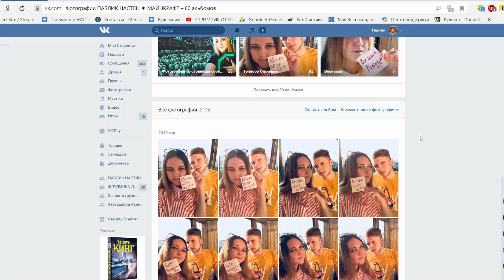МАЙНКРАФТ: ЖИЗНЬ ШКОЛЬНИЦЫ #8 ✨ ОТПРАВИЛИСЬ В ПОХОД ✨ МУЛЬТИК В MINECRAFT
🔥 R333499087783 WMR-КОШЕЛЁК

🏁Мой ПК:
🍀Процессор: Intel(R) Core(TM) i7-3770
🍀ОЗУ : 16,00 ГБ
🍀Видюха : NVIDIA Geforce GTX 660 Ti
🍀Вебкамера: iPod (EpocCam)
🍀Мышка : A4Tech Bloody V7
🍀Клавиатура : A4Tech Bloody B530 Black USB
🍀Микрофон : Samson c01u pro

МАЙНКРАФТ: ЖИЗНЬ ШКОЛЬНИЦЫ #8 ✨ ОТПРАВИЛИСЬ В ПОХОД ✨ МУЛЬТИК В MINECRAFT   МУЛЬТИК , МУЛЬТФИЛЬМ В MINECRAFT ДЛЯ ДЕТЕЙ ВИДЕО